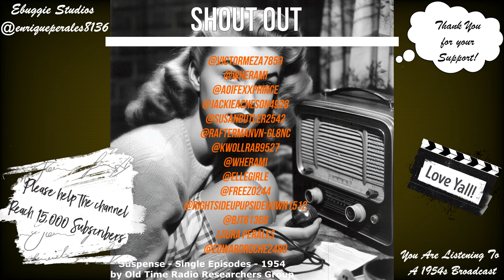Suspense Radio Mystery Ep 186 "The Tip"